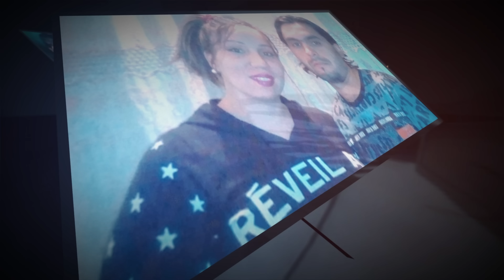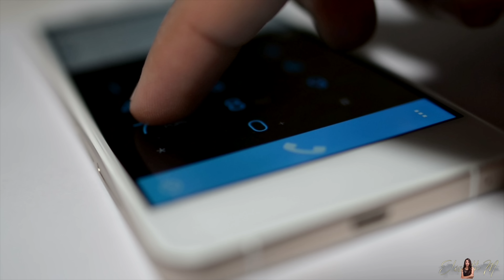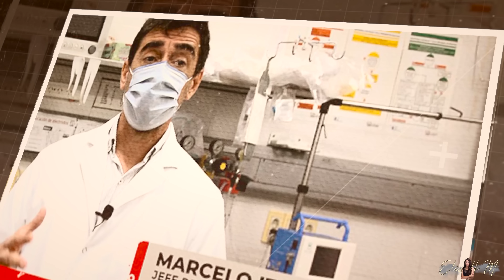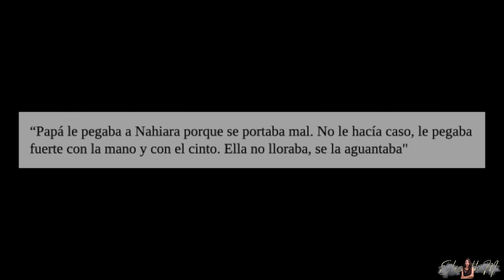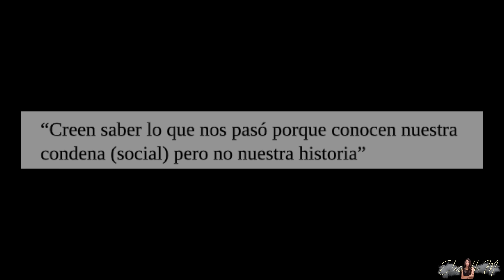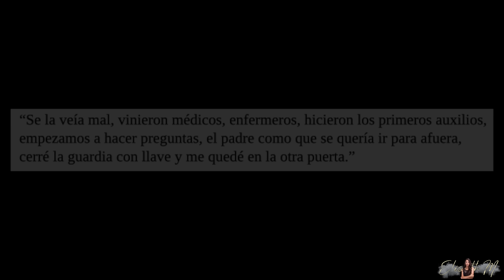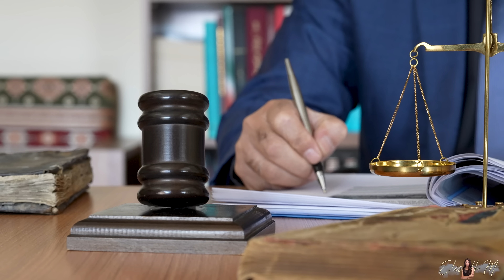Estremecedores DETALLES del CASO de la NIÑA Nahiara Cristo - (ACTUALIZADO 2023)